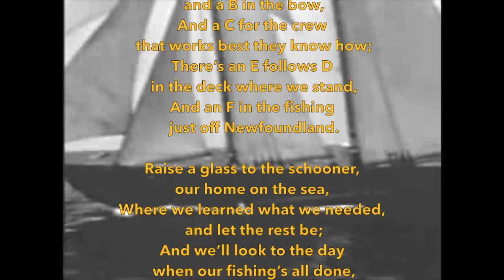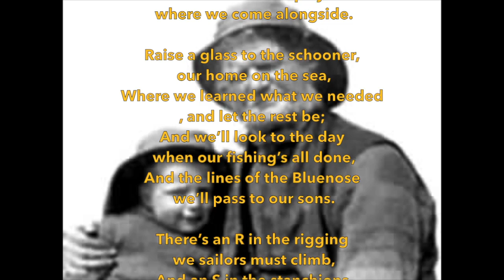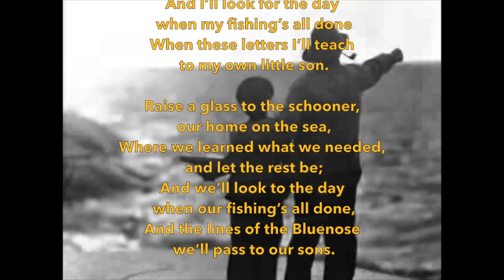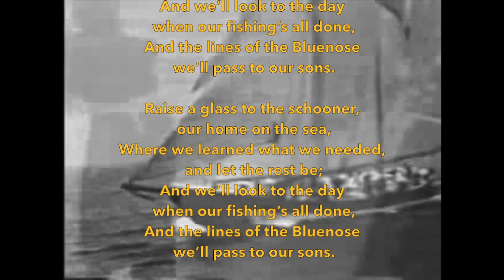The Bluenose Alphabet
This video is about The Bluenose Alphabet